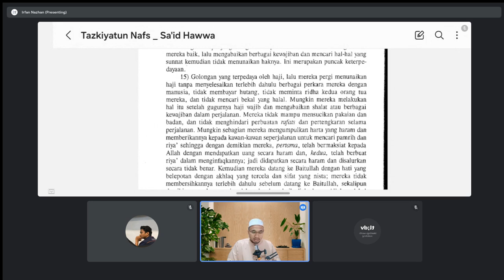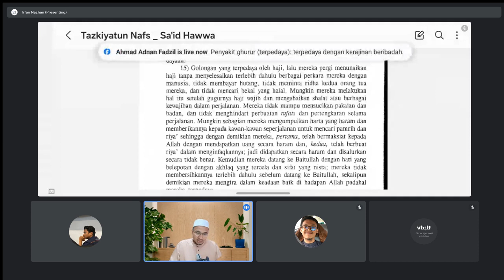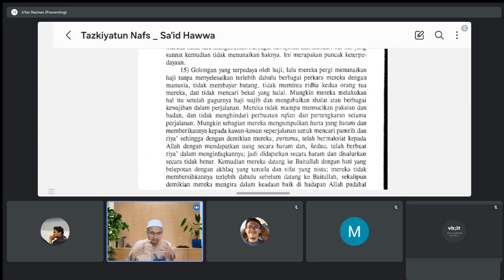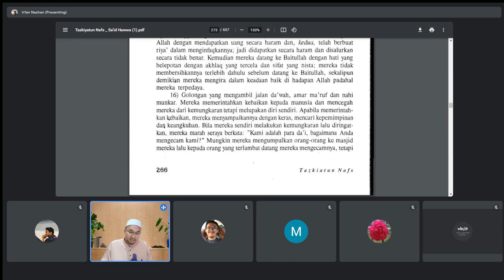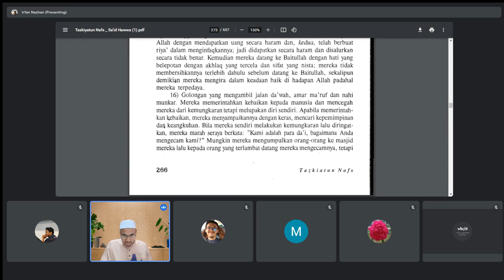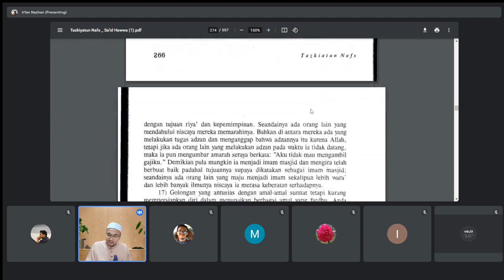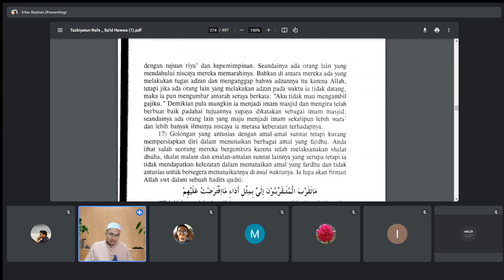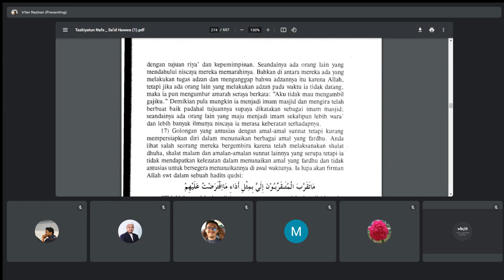RINGKASAN IHYA' ULUMIDDIN: AL-MUSTAKHLAS FI TAZKIYAH AL-ANFUS (SIRI 158)- USTAZ AHMAD ADNAN FADZIL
HAKIKAT KESUCIAN JIWA (69);  Terpedaya dengan kerajinan beribadah 2